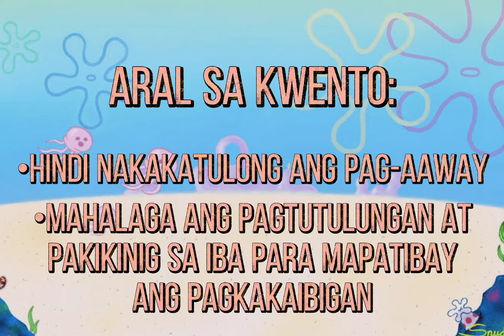SHORT STORY | SPONGEBOB AND PATRICK | PUPPET SHOW